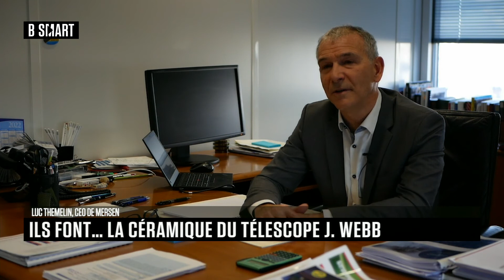SMART TECH - Emission du lundi 20 décembre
Lundi 20 décembre 2021, SMART TECH reçoit Thomas Coudry (Analyste financier, Bryan, Garnier & Co) , Vincent Février (Vice-Président Monétisation, Tapnation) , Guillaume Monteux (fondateur, Gadsme) et David Lacombled (président, La villa numeris)